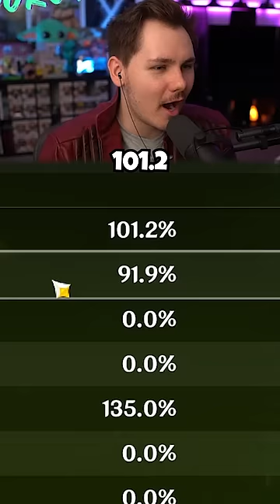I Can’t Believe They Built Tighnari Like THIS In Genshin Impact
I cant believe they built Tighnari like this in Genshin Impact...Noblesse supremacy I guess lol
▼ EXPAND ME ▼